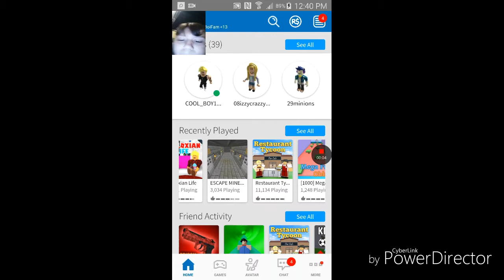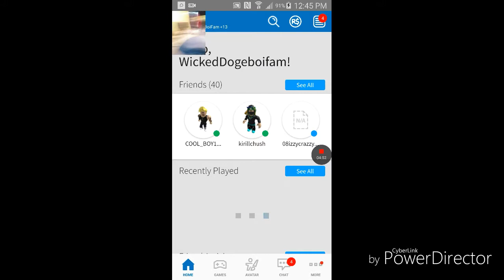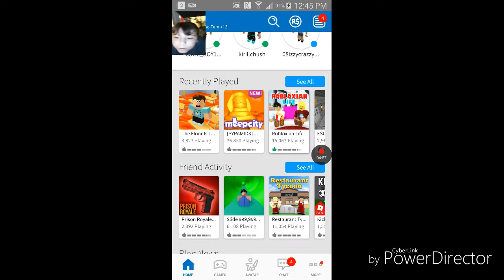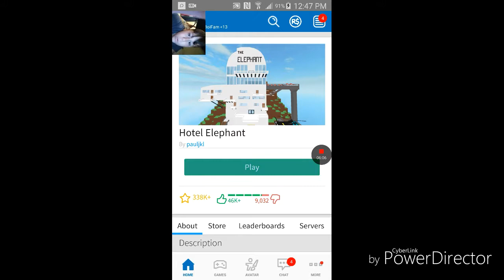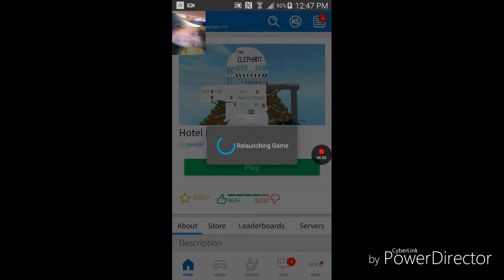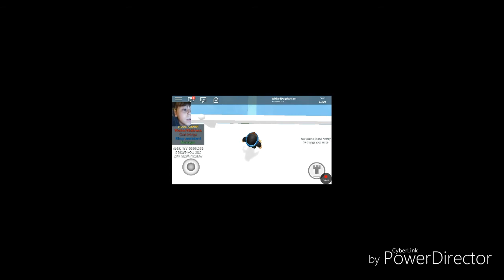Playing some Roblox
Hey guys it's been a long time since I posted a roblox vid enjoy